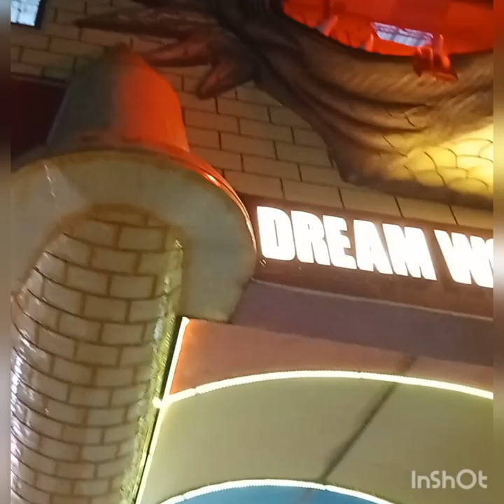July 21, 2023